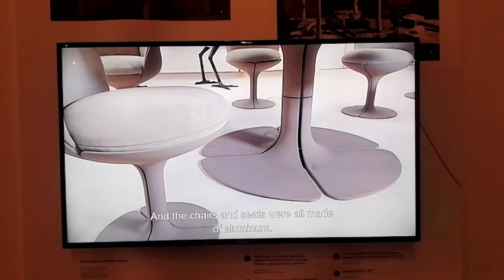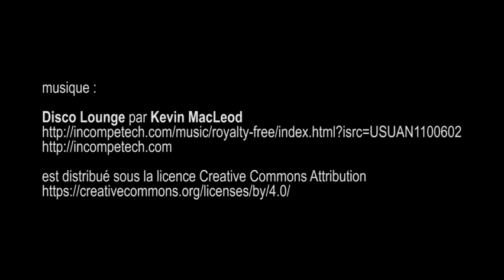Pierre Paulin, Centre Pompidou - Paris août 2016